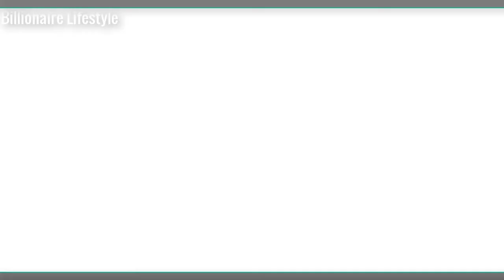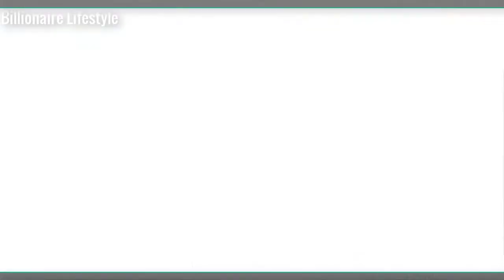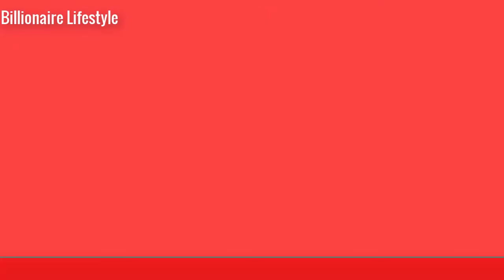Yoon Eun Hye Husband,Salary,Family,Cars,House,Net Worth & Biography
I am not owner of these Images.